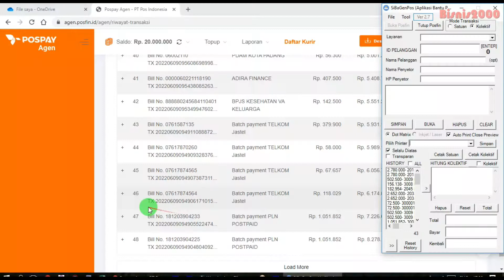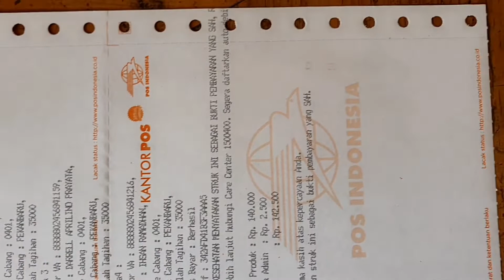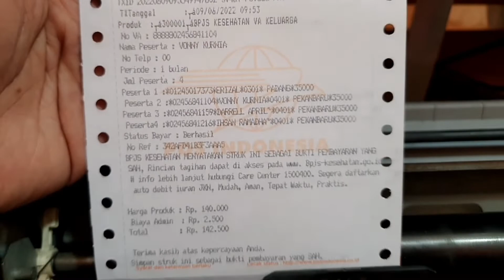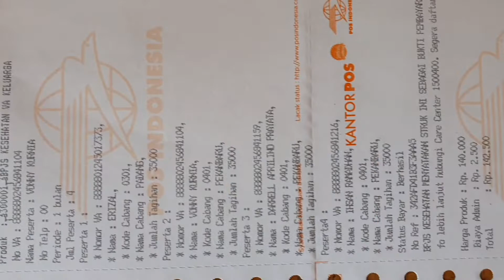Cara Cetak Resi BPJS 1 Lembar di Pospay Agen Posfin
Video ini adalah tutorial cara cetak resi bpjs yang panjang di posfin menjadi lebih pendek dan ringkas dan bahkan bisa cetak pada satu lembar kertas resi posfin atau pospay agen.

Posfin atau pospay agen adalah aplikasi pembayaran berbagai macam tagihan mulai dari bpjs, listrik pln, token listrik pulsa prabayar, telkom, pdam, pbb, pembayaran kredit leasing, fif, adira, mcf, maf, mega, toyota, acc, buana finance dan berbagai macam tagihan lainnya.